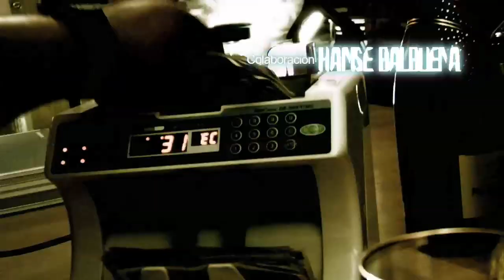Los Mejores Films, Inc. Presenta: Algun Dia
Baby Boy feat Briyan "El Big Daddy", Q.G. Peceta, LD & Jhoni